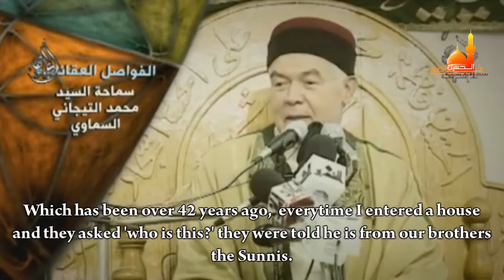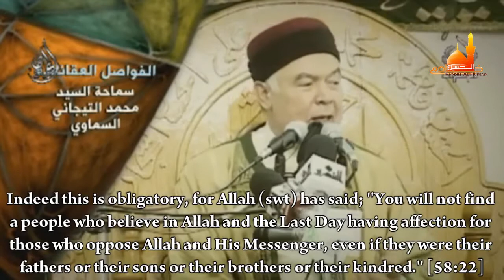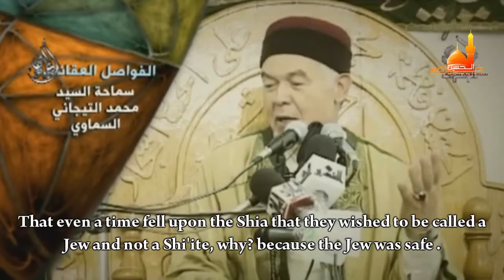Sayed Tijani speaks about tabarra and the persecution of the Shia